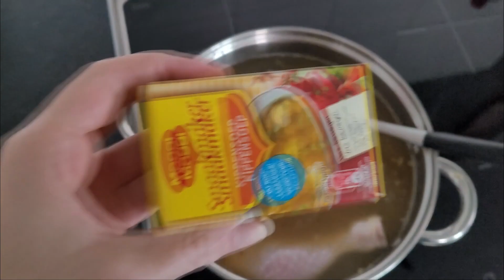Ik maak een heerlijke soep ~ Vlog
Cromotag Youtube